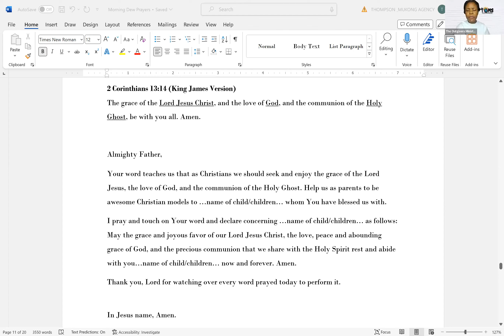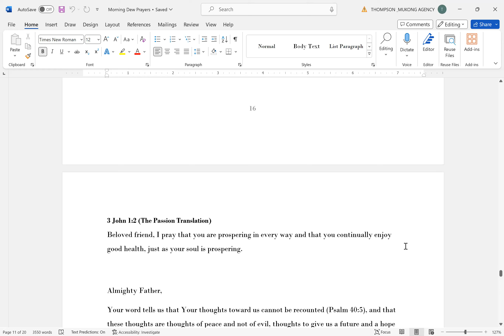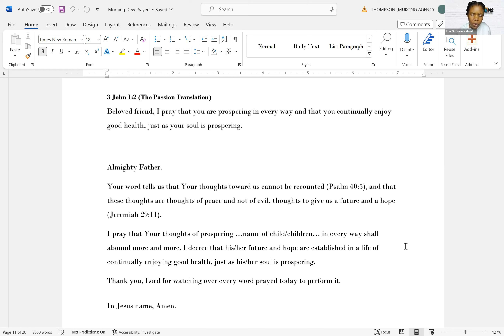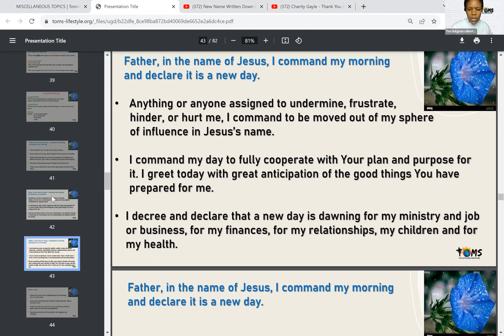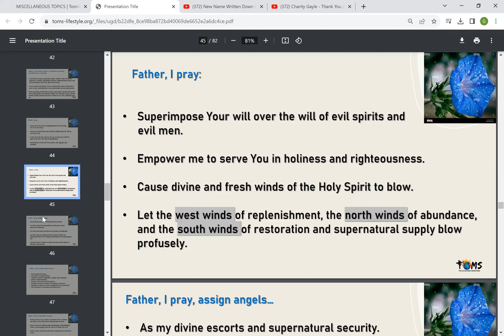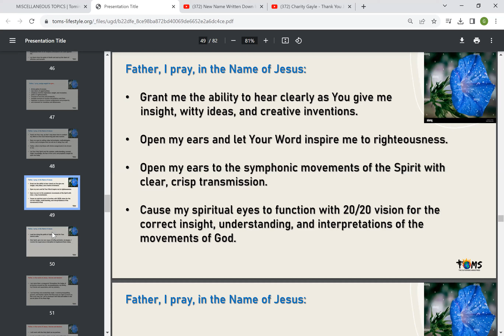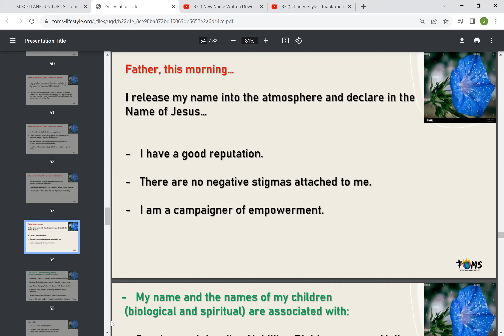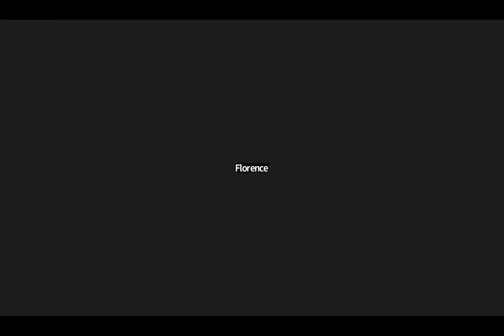09.06.2023 // Morning Dew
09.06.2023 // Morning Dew